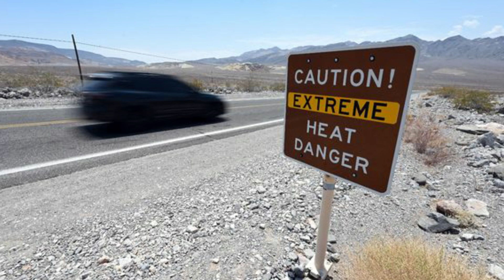10 Most Dangerous Places In The World | Exclusive Top 10.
10 Most Dangerous Places In The World | Exclusive Top 10.

If you weren’t aware of all these most dangerous places to visit in the world and had them in your bucket list all this time, you’re in for a (nasty) surprise!. Stay calm and take in the horror!
No. 10. Madidi National Park – A Jungle Paradise.
No. 9. North Sentinel Island – Forbidden, Dangerous And Mysterious Place.
No. 8. Gates Of Hell – Door To Hell.
No. 7. Danakil Desert – A Volcanically Active Area.
No. 6. Skeleton Coast – Harsh Climate.
No. 5. Death Valley – Most Extreme Place On Earth.
No. 4. Oymyakon – Experiences An Extreme Climatic Condition.
No. 3. Lake Natron – The Most Inhospitable Areas On Earth.
No. 2. Snake Island – The Deadliest Place On Earth.
No. 1. Death Road Road – Extremely Dangerous Road.